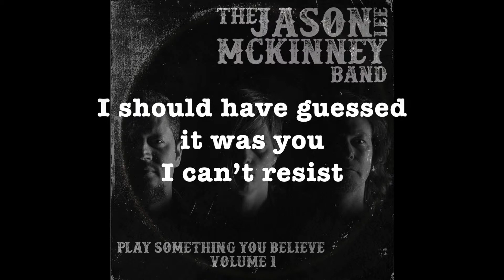JLM Band - Bend My Strings (Official Lyric Video)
Official Lyric Video for "Bend My Strings" by Jason Lee McKinney Band